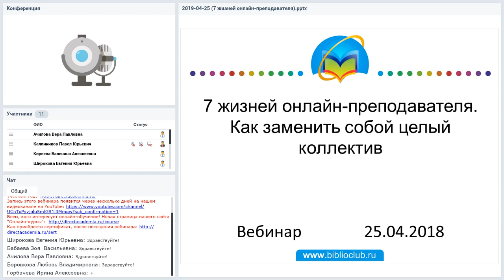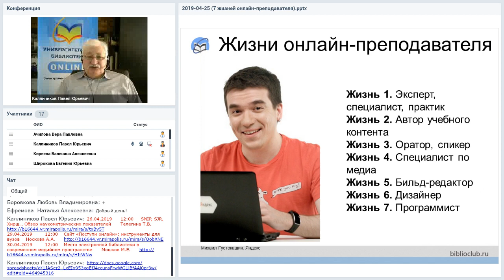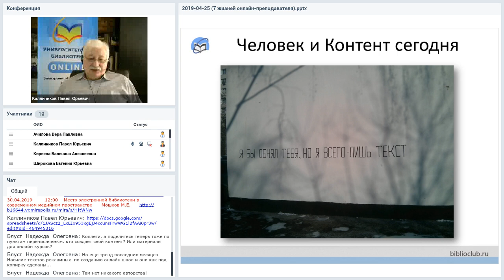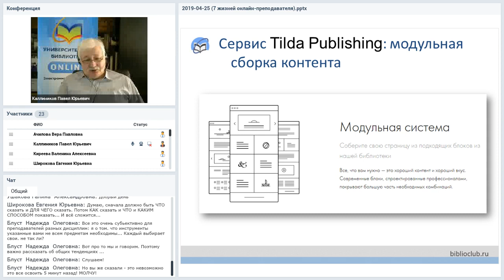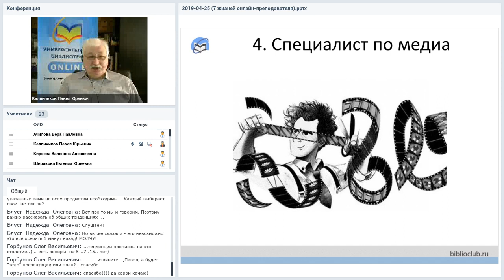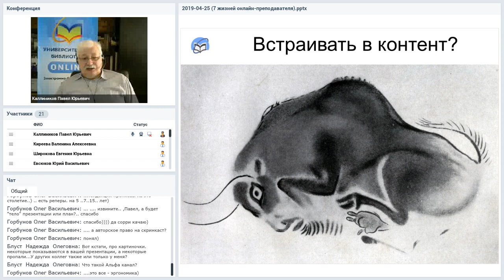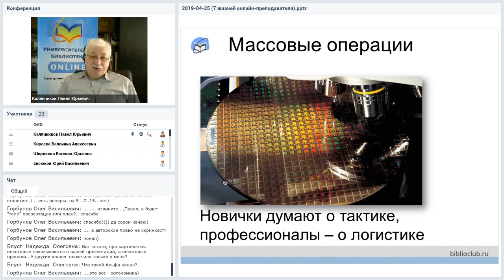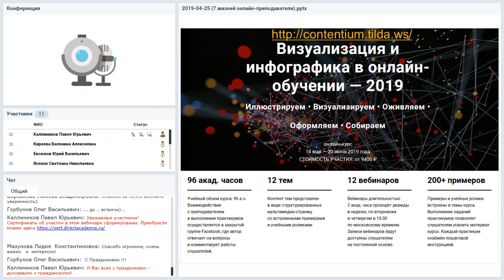7 жизней онлайн-преподавателя. Как заменить собой целый коллектив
Вебинар
7 жизней онлайн-преподавателя. Как заменить собой целый коллектив
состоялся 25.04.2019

Жизнь онлайн-преподавателя сложна, но увлекательна, ведь он должен быть универсалом. Настоящий онлайн-преподаватель - это человек-оркестр, который проживает одновременно много жизней, является специалистом во многих областях. Ещё несколько лет назад преподавателю приходилось прибегать к услугам сторонних специалистов - программистов, дизайнеров, контент-продюсеров, специалистов по медиа, маркетологов. Часто зависимость от этих специалистов превращалась в кабалу - в этом случае преподаватель терял независимость и творческую свободу, становился частью чужого бизнес-процесса и чужой образовательной услуги. Однако развитие онлайн-среды и революция медиа породили новые условия, создали механизмы и инструменты, которые за счёт автоматизации, дублирования хороших практик и шаблонизации базовых процессов позволяют преподавателю самому справиться с вызовами универсализма.